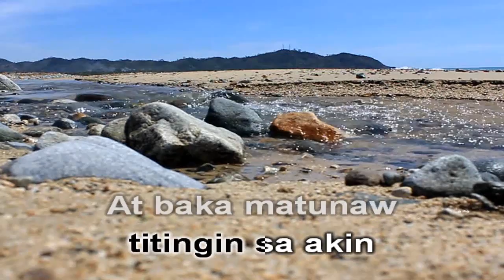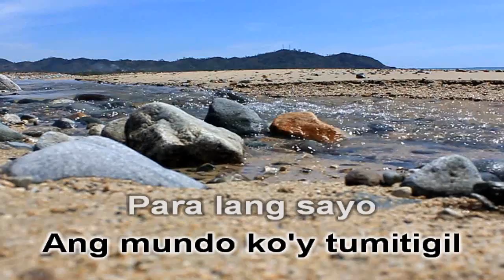NGITI - Ronnie Liang (KARAOKE) HD